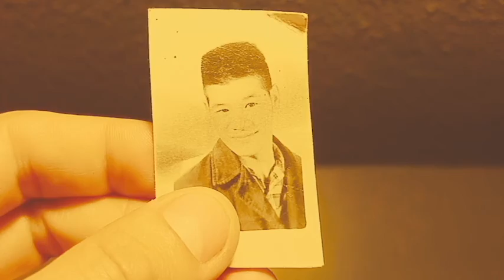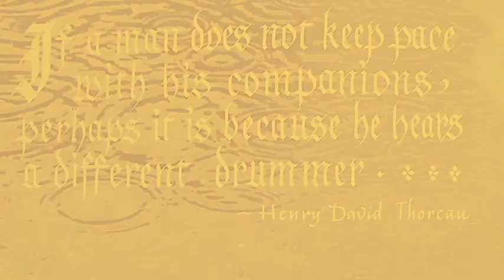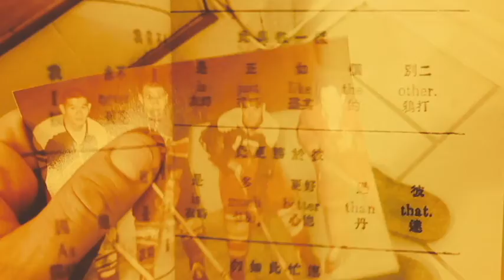Jonny Depanneur - Sutras & Psalms (The House that Jack Built)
CHOW, Jack Hon - We are saddened to announce the passing of our dear brother Jack Chow on Wednesday, April 6, 2016. He leaves behind to mourn him his three brothers and their wives, his two sisters, his brother-in-law, his sister-in-law, his many nieces and nephews and his many grandnieces and nephews. Jack worked for the Scarborough Board of Education for thirty-seven years, missing only two days in all those years. The Chow family will miss his wry sense of humour and his generous nature. Cremation and burial have already taken place.

Published in the Toronto Star on Apr. 12, 2016

This is a re-issue of the original video, published in 2017. Sutras & Psalms will be available on the forthcoming EP KING COOLIE, February 2020.